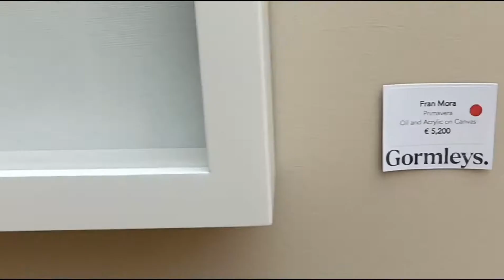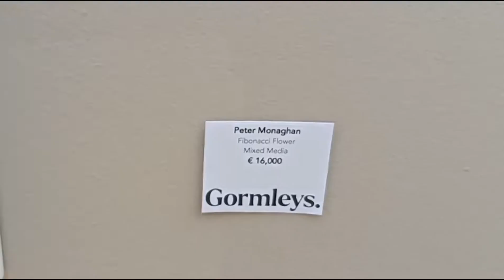Wystawa Art & Soul w Castlemartyr Resort, 08.06.2023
piotrslotwinski.com Wybraliśmy się do Castlemartyr Resort na wystawę "Art & Soul". Filmik z tej naszej wycieczki można zobaczyć na YT: LINK. Jak napisali na swojej stronie organizatorzy: "Od 28 maja do 18 czerwca b.r. gościmy największe i najbardziej prestiżowe wydarzenie artystyczne i rzeźbiarskie w Irlandii „Art & Soul” w Castlemartyr Resort w Cork. W ciągu trzech tygodni w hotelu będzie można zobaczyć około 250 dzieł sztuki, w tym prace Andy'ego Warhola, Patricka O'Reilly'ego, Masera, Petera Monaghana, Didiera Lourenco, Gordona Harrisa i Martina Mooneya. Punktem kulminacyjnym będzie największa wystawa rzeźby w Irlandii, tj. ponad 60 rzeźb i instalacji, ustawionych na 220-hektarowym terenie naszej XVIII-wiecznej posiadłości."